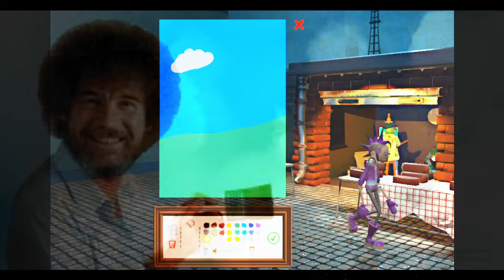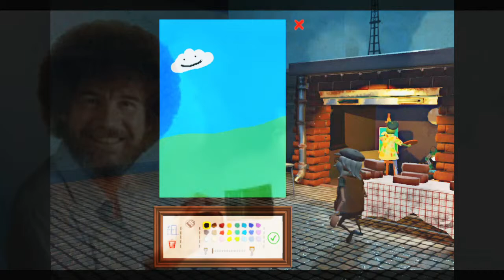I'm The King Of Art! - Passpartout: The Starving Artist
I wanted to play a nice relaxing game. So I looked through my Steam library and found a game about painting. It's suprisingly entertaining.